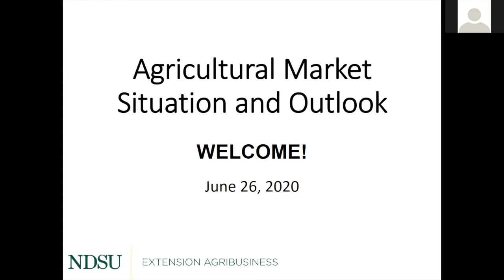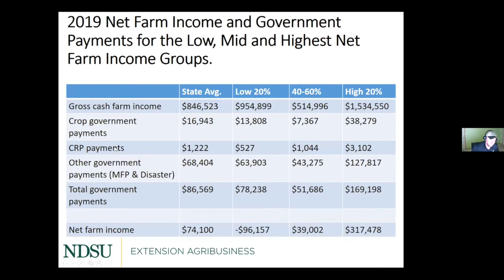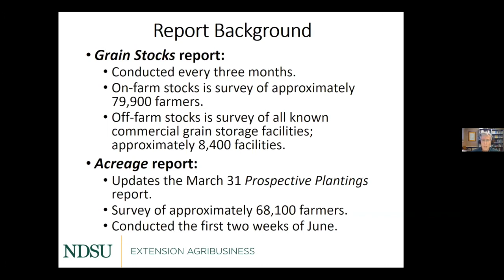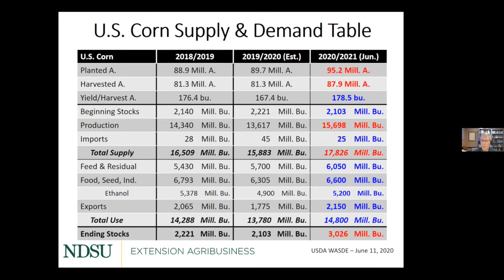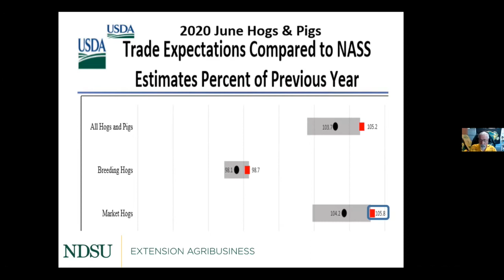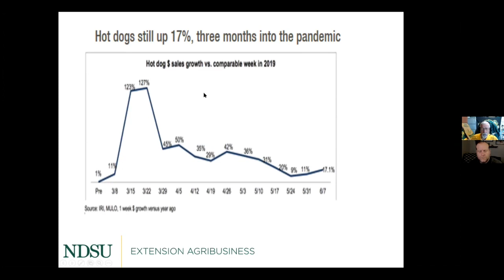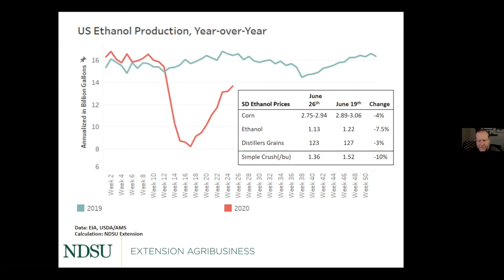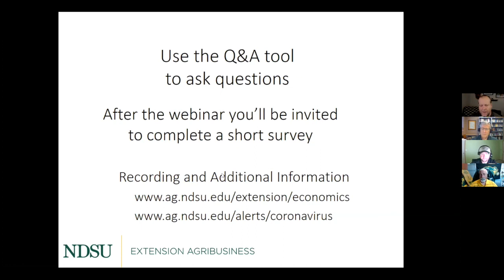Agricultural Market Situation and Outlook Webinar Series - June 26, 2020